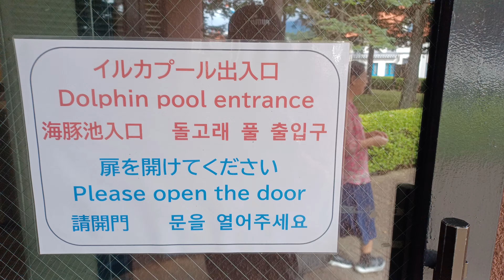海豚表演 日本北海道 登別市海洋公園尼克斯 2024年8月日本北海道旅行 第4天 31